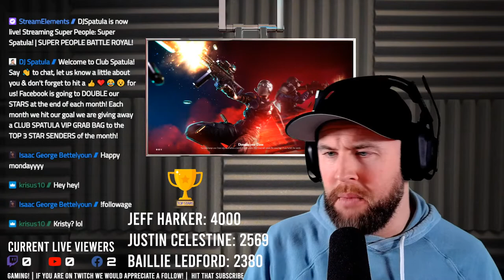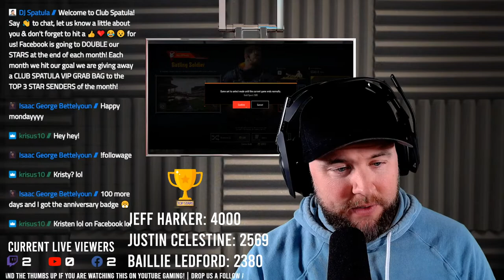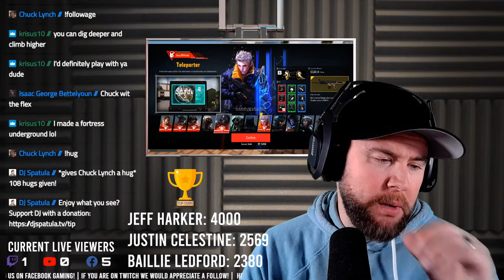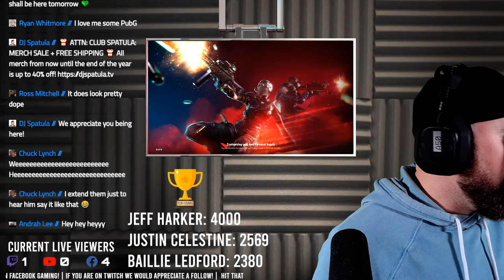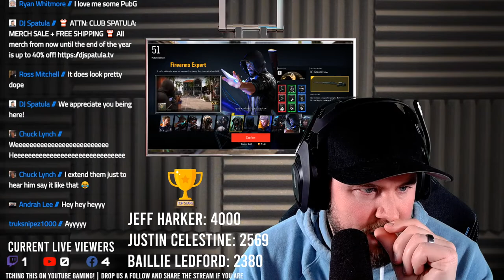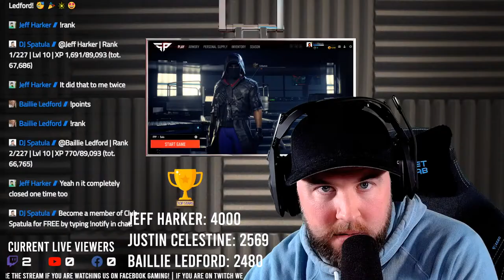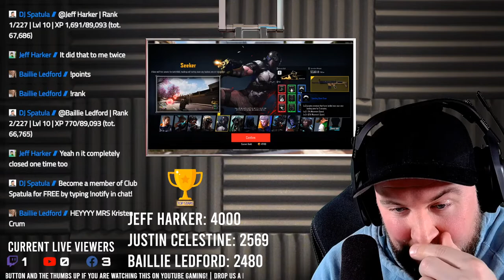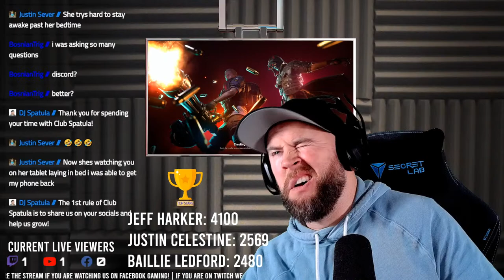Super Spatula! | SUPER PEOPLE BATTLE ROYAL!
Imagine PUBG with skills/abilities and a lot better graphics!